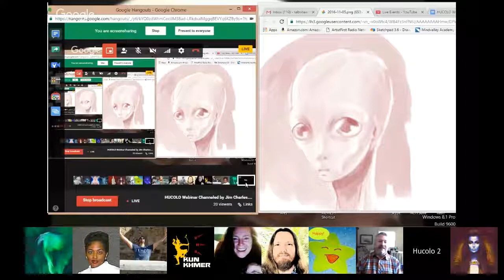Channeling ꞉꞉ Elijah ״Gather Together״ ⁄ Shell (Bashar's Race) ⁄ Grindal ⁄ Angel Michael Nov 5, 2016